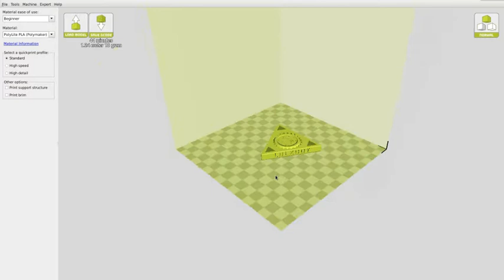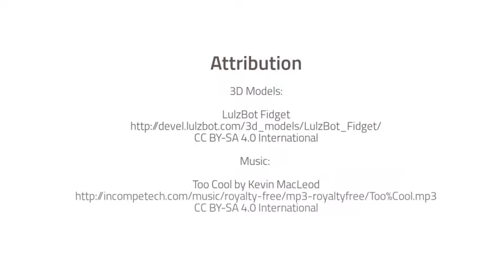LulzBot Fidget Spinner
LulzBot 3D Printers take the worry out of 3D printing. Bring that calming confidence along with you everywhere you go with the 100% 3D printed LulzBot Fidget Spinner!

▲ Get the Models ▲
Visit LulzBot.com/Fidget-Spinner to 3D print your own!